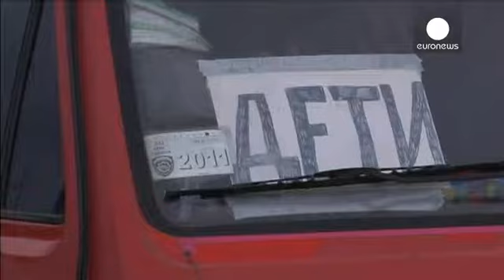Debaltseve'den kaçış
Ukrayna'nın doğusunda Rusya yanlısı ayrılıkçılarla hükümet güçleri arasındaki çatışmalar stratejik noktalarda yoğunlaşarak sürüyor. Ayrılıkçıların tek taraflı bağımsızlık ilan ettiği Donetsk ve Luhansk arasında köprü konumundaki Debaltseve'de ordu birlikleri mevzilerini korumaya çalışıyor.

Ukrayna askerleri, doğudan gelen saldırıları bu cephede püskürteceklerinden emin: "Şimdiye kadar (isyancılarla) doğrudan temasımız olmadı. Fakat bugün buradaki mevzimize roket mermisi ve havan topu isabet et…